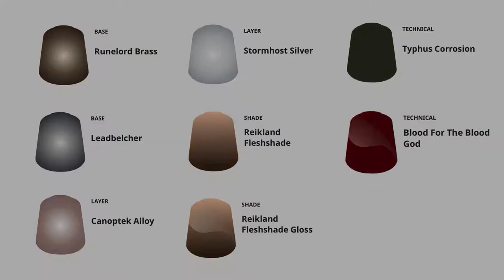How to paint Warcry Catacombs: Metal Bridges in record time!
Here are 2 different styles of bridge for Warcry Catacombs. These were very, very fast to get ready, only taking about 15 to 20 minutes each and I think they look great.